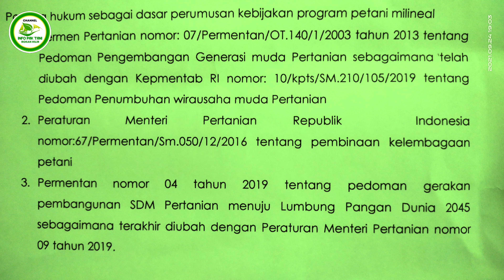Hari Tani Nasional, Tumbuhkan Minat Petani Millenial Untuk Ketahanan Pangan Nasional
Memperingati Hari Tani Nasional ke 61 Tahun 2021, bertepat tanggal 24 September 2021. Info Pak Tani Rokan melakukan acara podcase HALOO Pak Tani dengan tema membnagkitkan gairah Millenial Untuk Ketahanan Pangan nasional..
dalamenghadapi pertanian era 4.0, tentu diharapkan kesiapan pemuda untuk menyongsong kedaulatan pangan nasional..